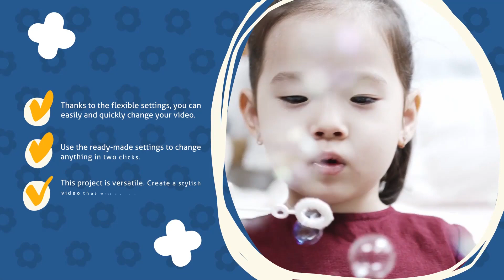Kids Scenes for DaVinci Resolve Template